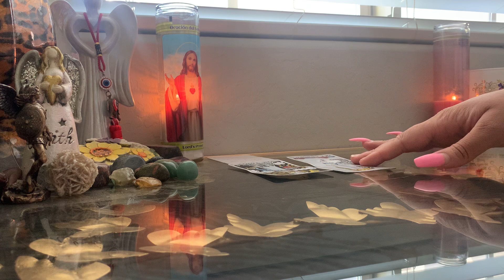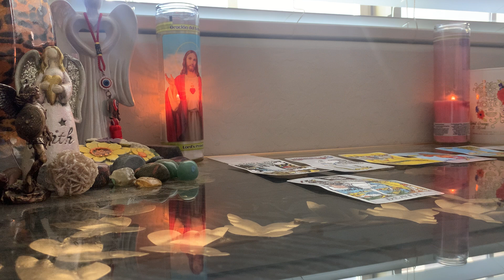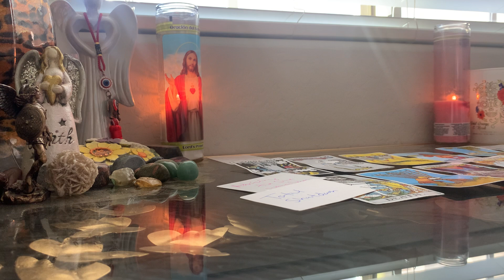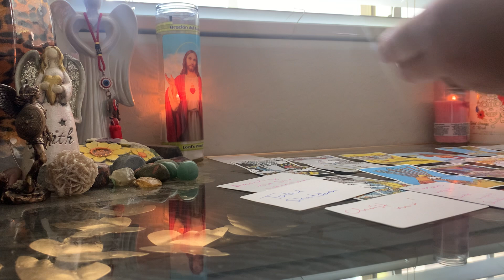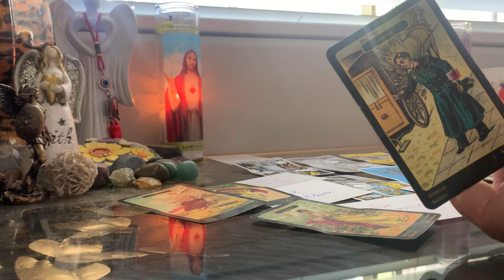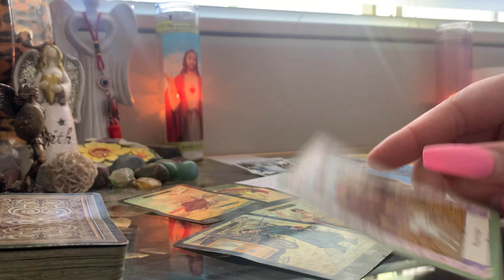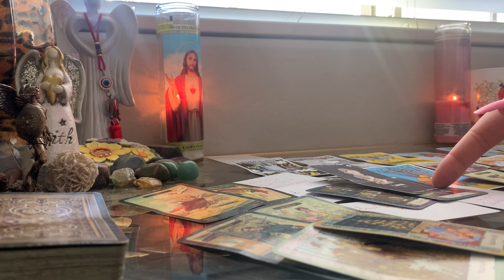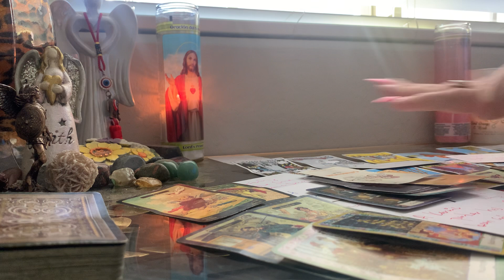Sad becuz they’re going to spend Christmas with you & give you gifts🎁🎄sleepless nights..infidelity